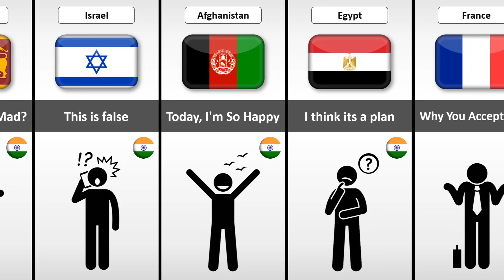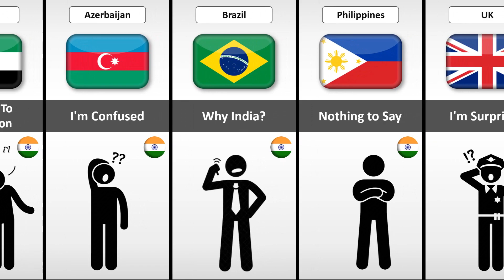What If India 🇮🇳 Accepts Islam - Reaction From Different Countries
In this video, we will show a list of What If India 🇮🇳 Accepts Islam - Reaction From Different Countries

🖥️ How I create a video :
✔ First of all  Find a video topic
✔ Collect information and video element
✔ Make video by PowerPoint, Photoshop, Filmora

This video based on various relevant research and discussion. My intention is not to hate anyone or hurt anyone's sentiments. All shown Data, Numbers, Facts, Images might not be up to date, valid or in any specific order, and all the images/pictures shown in this videos belongs to the respected owners and not me, I'm not the owner of any images/pictures showed in this video.